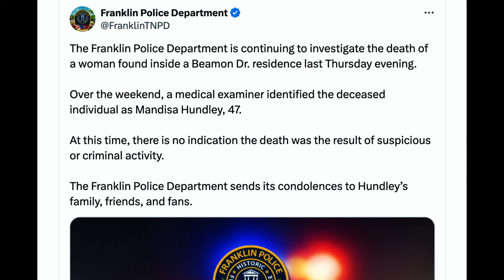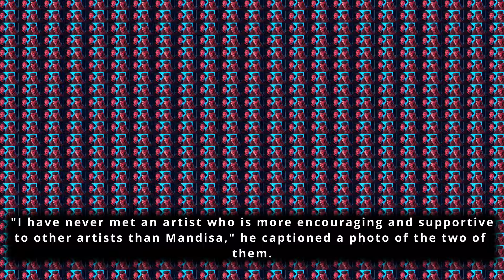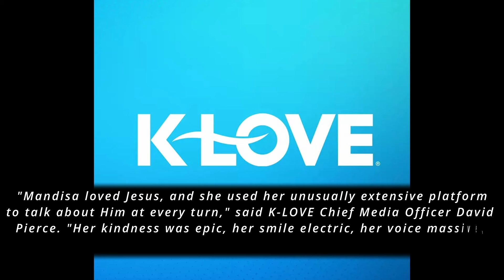Police Give Update On Death of Christian Artist Mandisa; TobyMac Says 'Her Battle Is Over'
Police have provided an update on their investigation into the death of 47-year-old Christian artist Mandissa on April 18 as fellow musicians have reflected on the impact she had on their lives.